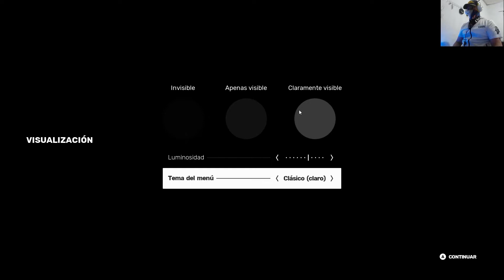GAMEPLAY SIFU PC Gtx1060 3gb Zotac i5 3470 intel 14gb de ram ddr3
Sifu es el nuevo juego de Sloclap, el estudio independiente detrás de Absolver. Un juego de acción en tercera persona con un intenso combate cuerpo a cuerpo, te pone en control de un joven estudiante de Kung-Fu en un camino de venganza.
SIFU
¿Es una vida suficiente para tener Kung Fu?
Sifu es la historia de un joven estudiante de Kung Fu en un camino de venganza, a la caza de los asesinos de su familia. Uno contra todos, no tiene aliados e innumerables enemigos. Tiene que confiar en su dominio único del Kung Fu, así como en un misterioso colgante para prevalecer y preservar el legado de su familia.
En el camino de la venganza:
La caza de tus enemigos te llevará por los rincones escondidos de la ciudad

REQUISITOS
minimo
Windows OS
Windows 8.1
Windows Processor
AMD FX-4350 or Intel Core i5-3470 or equivalent
Windows Memory
8 GB RAM
Windows Storage
22 GB
Windows Graphics
Radeon R7 250 or GeForce GT 640 or equivalent

recomendado
Windows OS
Windows 10
Windows Processor
AMD FX-9590 or Intel Core i7-6700K or equivalent
Windows Memory
10 GB RAM
Windows Storage
22 GB
Windows Graphics
GeForce GTX 970 or Radeon R9 390X or equivalent